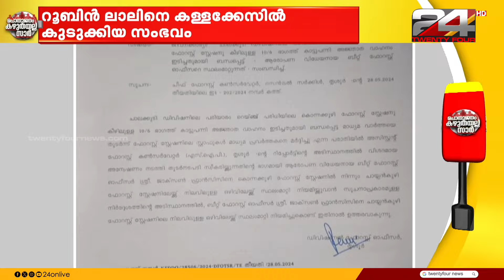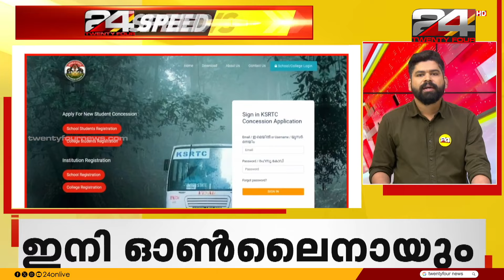പൊതുജനം കഴുതയല്ല സാർ | TK Reejith | 29 May 2024 | 24 News